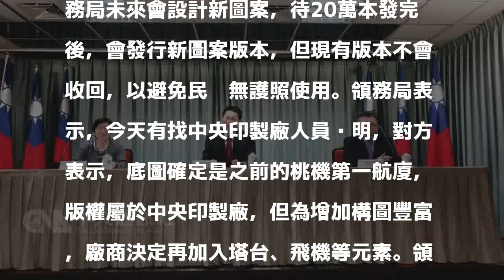新護照惹議 領務局：參考網路圖被誤導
（中央社記者侯姿瑩台北26日電）外交部發行新版護照內頁底圖，遭質疑誤用美國機場圖樣。外交部領務局今天表示，底圖是桃園國際機場，負責設計的中央印製廠當時設計手繪圖時參考網路圖片，被誤導為桃機圖片。外交部領事事務局表示，第一批新版晶片護照已印製20萬份，領務局未來會設計新圖案，待20萬本發完後，會發行新圖案版本，但現有版本不會收回，以避免民眾無護照使用。領務局表示，今天有找中央印製廠人員說明，對方表示，底圖確定是之前的桃機第一航廈，版權屬於中央印製廠，但為增加構圖豐富，廠商決定再加入塔台、飛機等元素。領務局說，桃機當初設計本來就有參考美國維吉尼亞州的華盛頓杜勒斯（Dulles）國際機場的設計，加上中央印製廠在設計圖樣過程也有參考網路圖片，被網路圖說誤導以為是桃機照片，因此出現手繪圖樣與杜勒斯機場極相似狀況。至於飛機圖案，領務局說，是以一般飛機為基準畫出的圖案。1061226